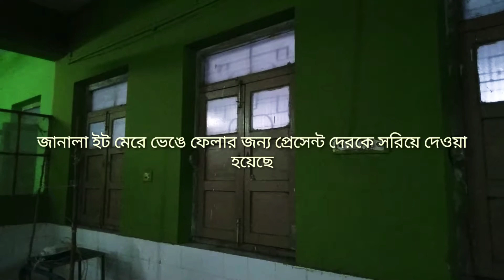মুর্শিদাবাদ জেলার খড়গ্রাম রুরাল হসপিটাল ভাঙচুর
একটা ছেলে হসপিটালে মারা গেছে সেই জন্য তার ফ্যামিলি এবং গ্রামবাসী খরগ্রাম হসপিটাল ভাঙচুর করছে এখানে আমাদের খড়গ্রাম থানার বড়বাবু মেজ বাবু সকলেই উপস্থিত আছেন